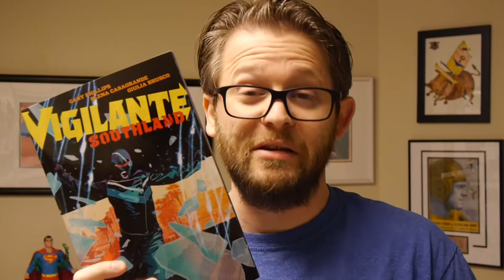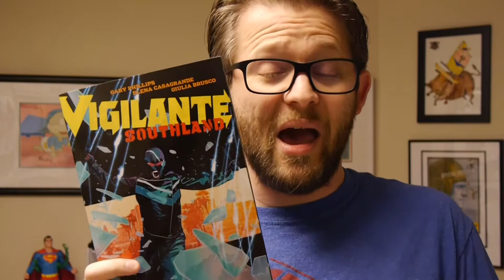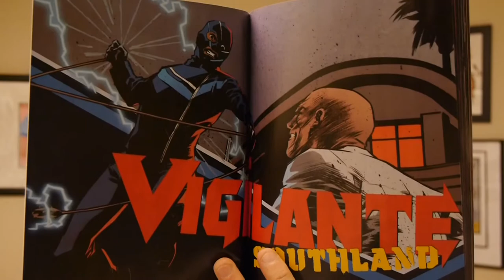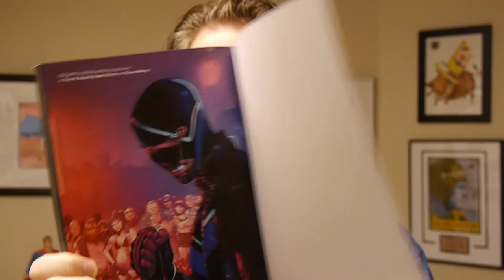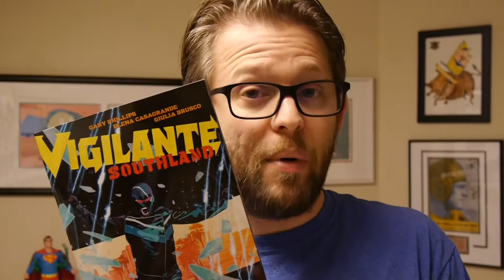DC Comics Review: Vigilante Southland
It's Wednesday which means it's new comic book day with new releases hitting shelves, both physical and digital, all across the world. This week we've got the complete Vigilante Southland!

Vigilante Southland collects the entire series by Gary Phillips, Elena Casagrande, and Giulia Brusco.

Get your copy in comic shops today and book stores January 30th.